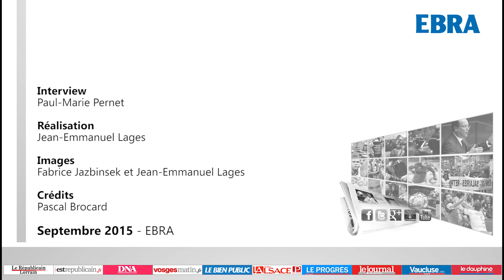Stan Wawrinka, fan de Patrick Bruel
Interview : Paul-Marie Pernet
Réalisation: Jean-Emmanuel Lages
Images : Fabrice Jazbinsek et Jean-Emmanuel Lages
Le Républicain Lorrain/EBRA - Septembre 2015